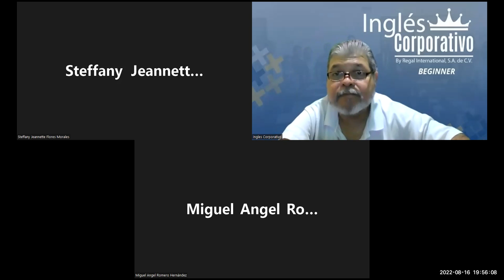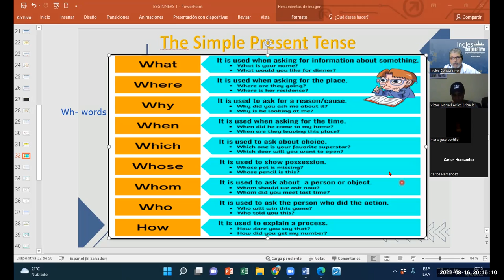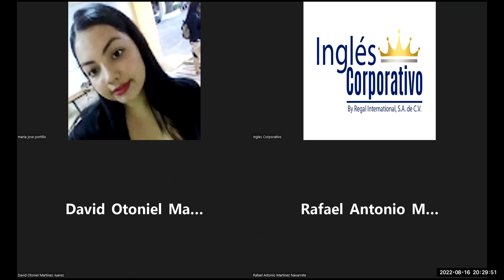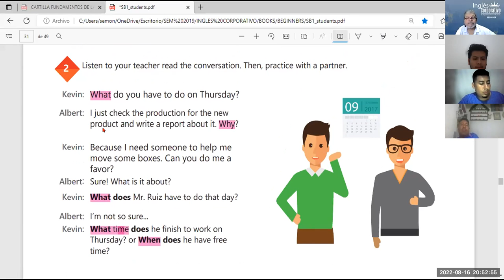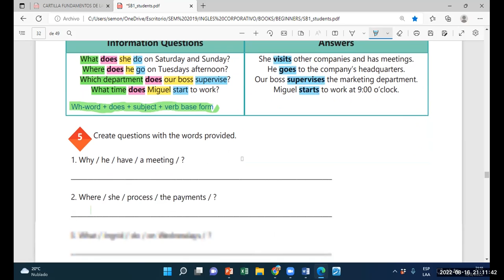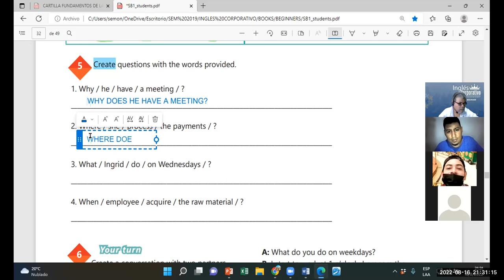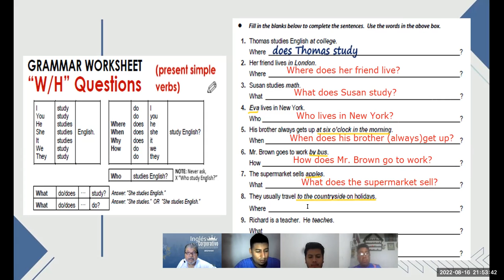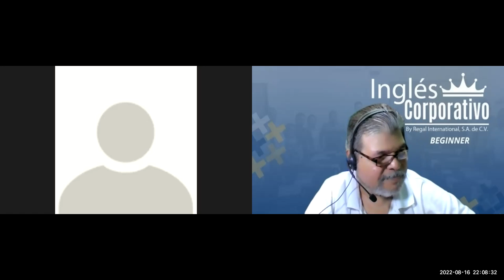Inglés Corporativo-16082022-Videoconferencia #12 HOW TO USE SIMPLE PRESENT INFORMATION QUESTIONS.